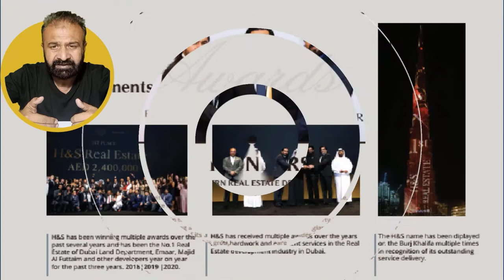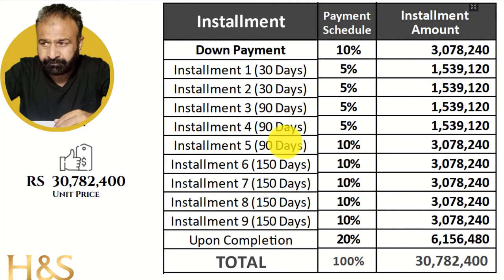Complete Overview of Autograph by H&S - Luxury Apartments In DHA Phase 5 On Installments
Autograph by H&S | Pakistan’s First Ever Smart Luxury Apartments | New Project In DHA Phase 5 | Apartments On Installments | Why to Invest in Autograph by H&S a high rise luxury apartment building in DHA Phase 5 Lahore | Complete Overview of Autograph by H&S - Luxury Apartments In DHA Phase 5 On Installments | Mashal Khan | Farhan Saeed